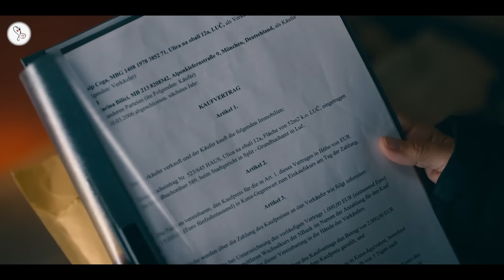Faraway (2023) Movie Explained in Hindi | 9D Production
Faraway (2023) Movie Explained in Hindi by 9D Production
When a woman inherits a house on a Croatian island, she embarks on a spur-of-the-moment trip that reignites her joy in life and opens a door to new love.
जब एक महिला को क्रोएशियाई द्वीप पर एक घर विरासत में मिलता है, तो वह एक आकस्मिक यात्रा पर निकलती है जो उसके जीवन में फिर से खुशी लाती है और नए प्यार का द्वार खोलती है।

Welcome to 9D Production - Films and Music and this is 'Inside A Movie'. In this video, we talk about and explain the German/English movie 'Faraway' released in 2023.

Movie Name : Faraway
Language : German/English
IMDB Rating : 5.1/10
Director : Francesco Laudadio
Starring :  Naomi Krauss, Goran Bogdan, Artjom Gilz, Paula Schramm
Genre : Drama/Romantic/Road

Faraway EXPLAINED IN HINDI
Faraway MOVIE HINDI EXPLANATION
Faraway Movie Explained in Hindi
Faraway Ending Explained
Faraway Explained
Faraway Movie Explain in Hindi
horror movie hindi explanation
Faraway Movie Explained
French movie explained in hindi
Faraway film explained in hindi
Italian Movie Explained in Hindi
Faraway Ending Explained In Hindi
Faraway Hindi Explanation
Faraway Ending Explain in Hindi
Faraway Movie Explainer
Faraway Story Explain
Faraway Movie Story Explain in Hindi
Second Wife Movie Story Explained in Hindi